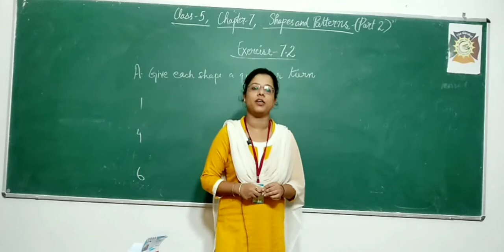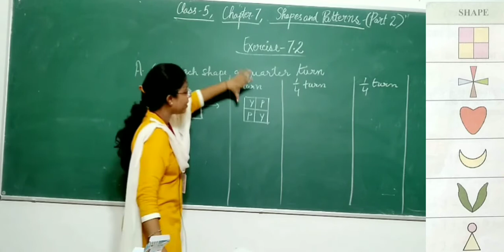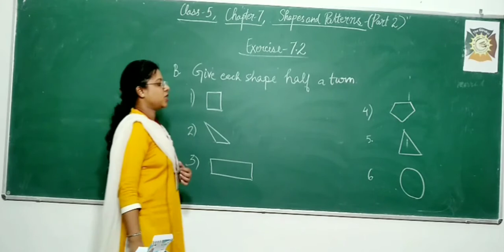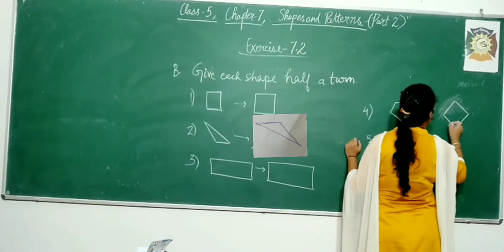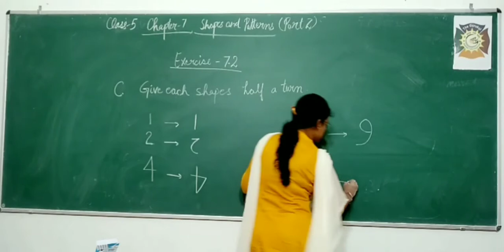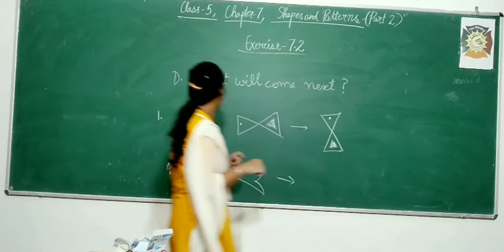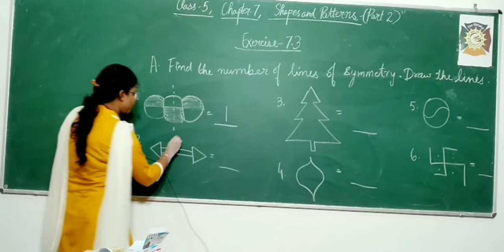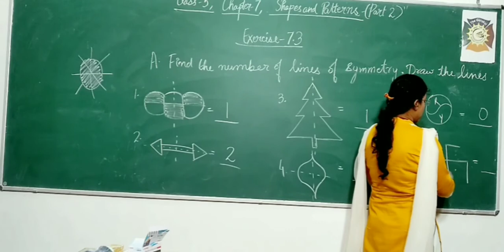CLASS 5 MATHS CH 7 SHAPES AND PATTERNS PART 2 FINAL NEHA MAM